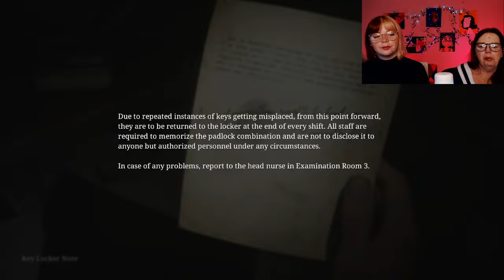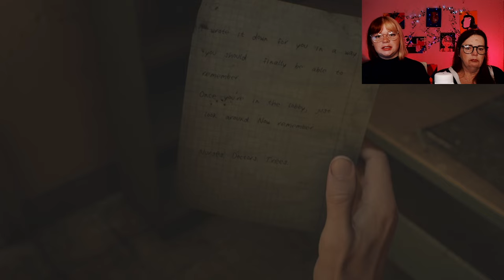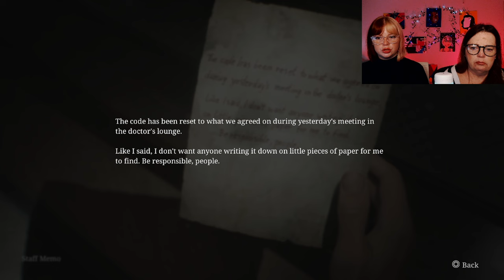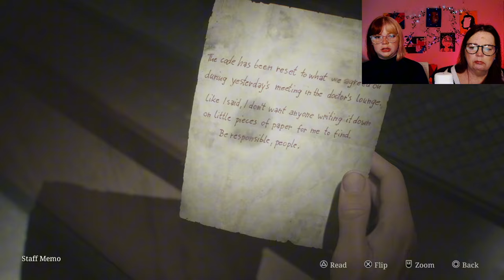Exploring the hospital! | First Time Playing Silent Hill 2 [Remake] Ep: 4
Please please help me with this puzzle I'm stuck on lol. Thank you soooo much for watching!

Time Stamps:
Garden with Maria: 4:19
Movie Theater: 8:45
Eddie: 13:35
Hospital: 21:15
Laura in the Hallway: 25:40
Basement: 32:26
Second Floor: 44:03
Directors office: 55:56
SHOTGUN: 1:03:55
F1 Unit: 1:26:25
Bathtub room: 1:48:43
Falling through the wall: 1:57:35
Padlock: 2:08:24
Drain: 2:12:35
Pool drain: 2:13:29